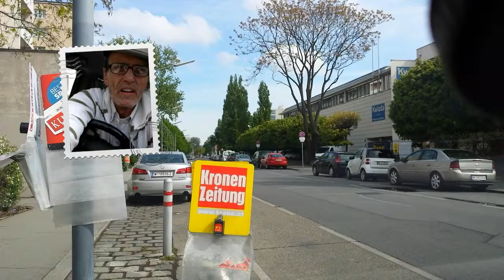desperate attempt to adjust the camera phone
Bernhard in seinem Renault verzweifelter Versuch die Handykamera und das Navi richtig einzustellen.
Bernhard set correctly in his Renault desperate attempt the camera phone and the navigation system.